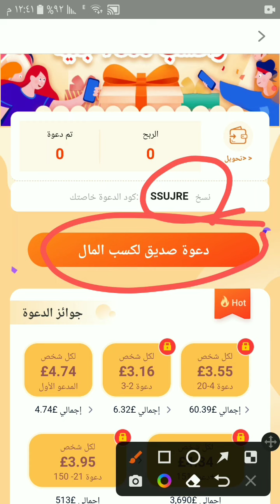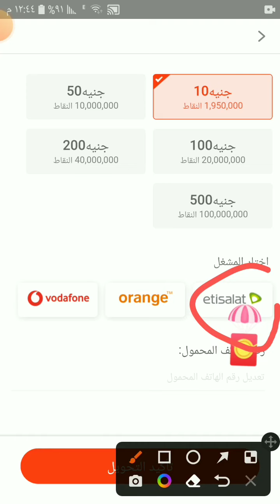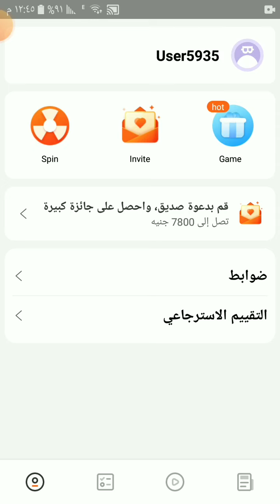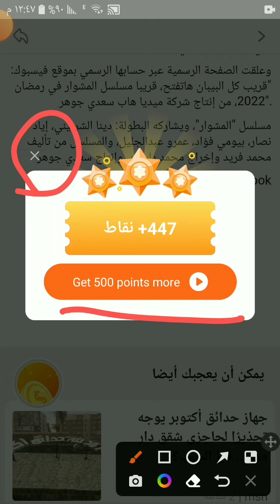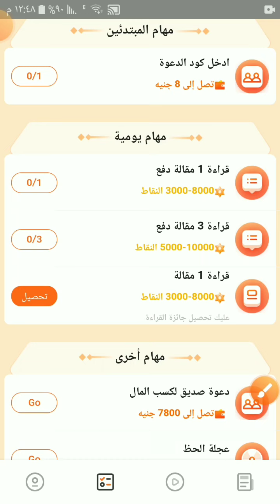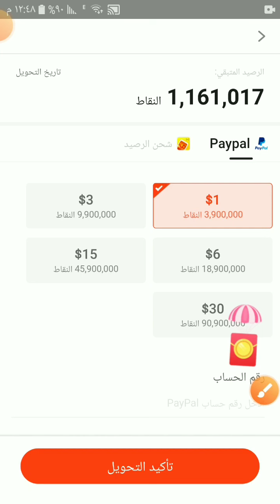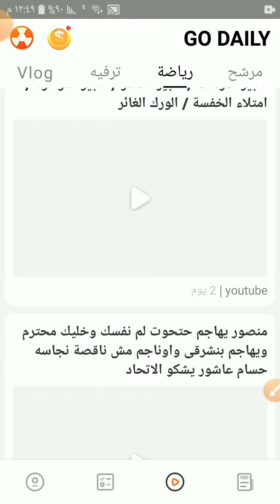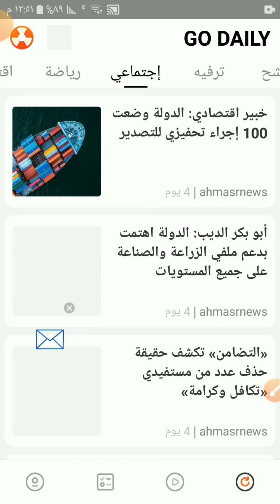الربح من تطبيقGo Dailyباي بال و شحن رصيد مصري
ربط تحميل التطبيق 👇👇👇👇
كود الدعوة👇👇👇
SSUJRE